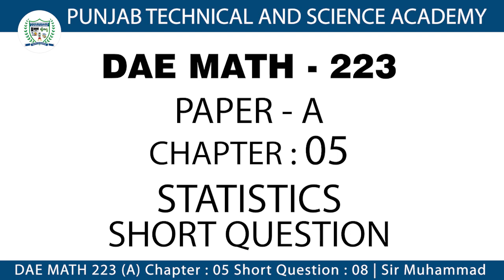DAE MATH 223 Chapter 5 Short Question 8